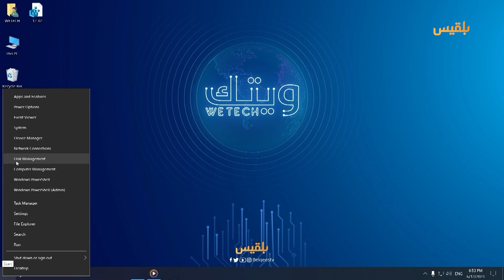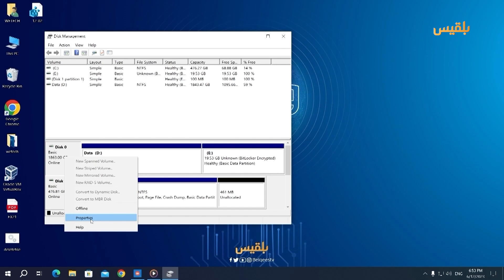معرفة نوعية مخطط تقسيم القرص الصلب GPT أم MBR على حاسوبك.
ستتعرّف في هذا الفيديو إلى نوعية مخطط تقسيم القرص الصلب GPT أم MBR على حاسوبك... ولمعرفة الطريقة تابع الشرح